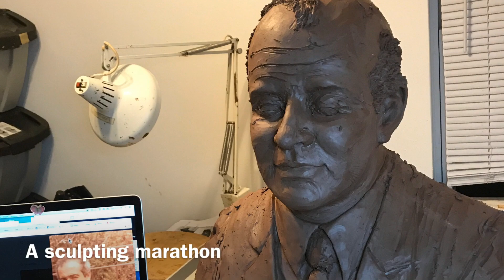Rush Job- Portrait bust in 24 hours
Recently a client asked sculptor Bridgette Mongeon if she could provide a portrait bust in 2 weeks.  Bronze was out of the question but something to look bronze just might work. Over 20 years ago she sculpted B. B. King in 24 hours.  He was only in town for a short time and had limited time to give the artist. She knew that this bust could be done, but it offered some challenges.  This is a quick description of her processes.